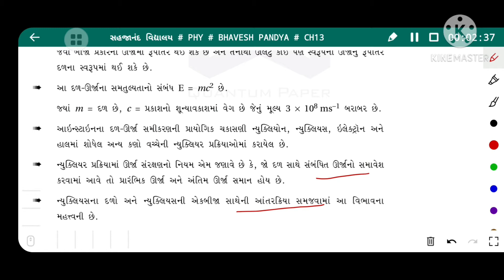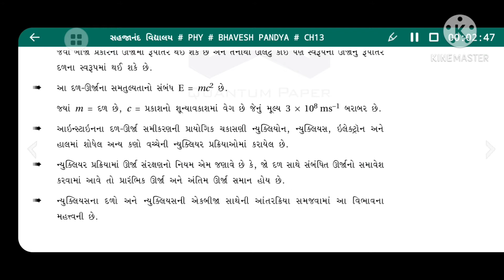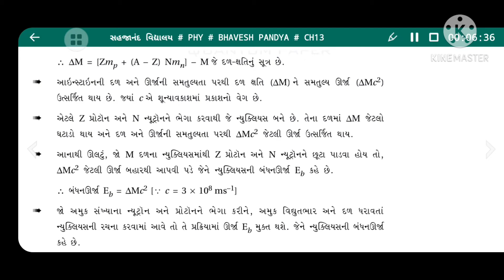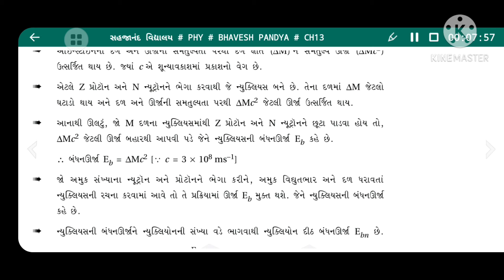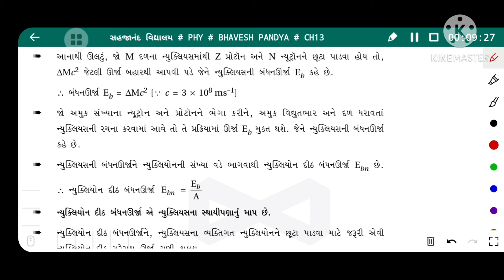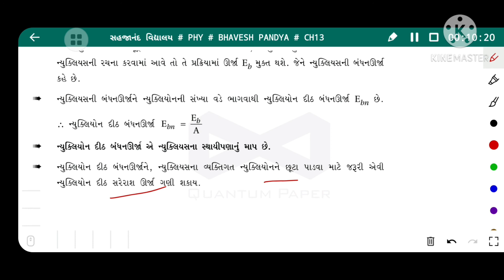PHYSICS B PANDYA Std12/Ch13/પ્રશ્ન 9,10